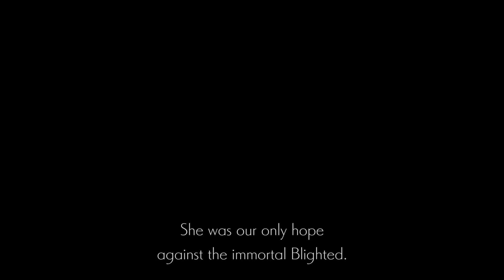An Metroidvania Soulslike, that is very underrated! Ender Lillies Ep. 1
"Welcome to an Ender Lilies Let's Play, a hauntingly beautiful dark fantasy game developed by Live Wire and Adglobe. In this game, you play as Lily, a young priestess who wakes up in a ruined kingdom, where the once peaceful and prosperous land is now plagued by a deadly curse.

The game's visuals are stunning, with hand-drawn 2D graphics and a somber, atmospheric soundtrack that sets the mood perfectly. As we start the game, we're introduced to the basics of combat, which involves using Lily's holy powers to purify the spirits of corrupted enemies.

One of the most interesting features of Ender Lilies is the ability to collect and use a variety of different spirits, each with their own unique abilities and attacks. These spirits can be leveled up and evolved as you progress through the game, making for a satisfying progression system.

The game's world is also filled with secrets and hidden areas to discover, with new paths and treasures opening up as you gain new abilities and spirits. This encourages exploration and adds a layer of depth to the gameplay.

But perhaps the most compelling aspect of Ender Lilies is its story, which is told through a series of hauntingly beautiful cutscenes and interactions with the game's NPCs. As you explore the ruined kingdom, you'll uncover more about the land's tragic history and the characters that inhabit it. It's a gripping and emotional tale that will keep you engaged from beginning to end.

Overall, Ender Lilies is a fantastic game that combines stunning visuals, a captivating story, and satisfying combat and progression systems. If you're a fan of dark fantasy games or just looking for something new and interesting to play, Ender Lilies is definitely worth a try."